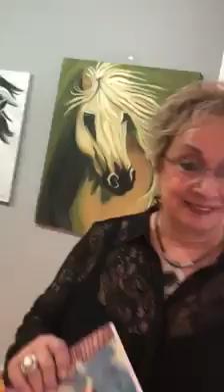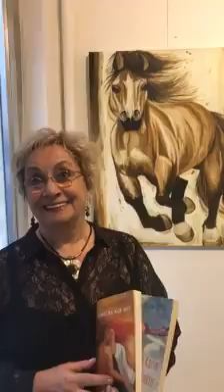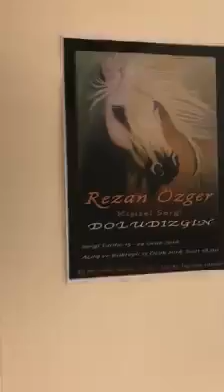Rezan Ozger Dolu Dizgin Kisisel Resim Sergisi